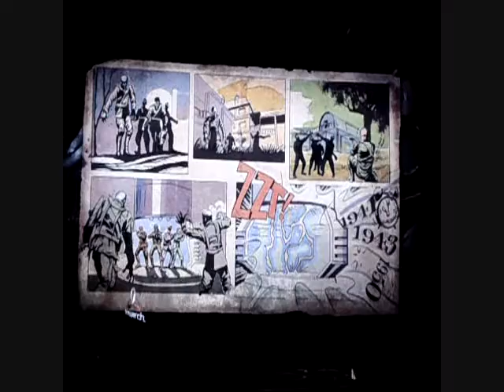Black Ops Zombies Let's Play - Pt. 1 w/Iisprolikedat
Hey Guys,

WE ARE BACK!!! Now that we have returned from vacation we will be uploading two videos a day! So, remember to send us some vids!!